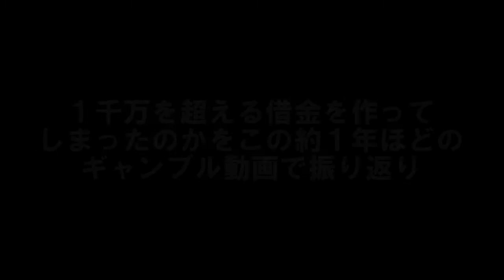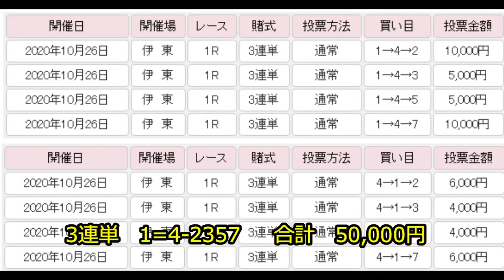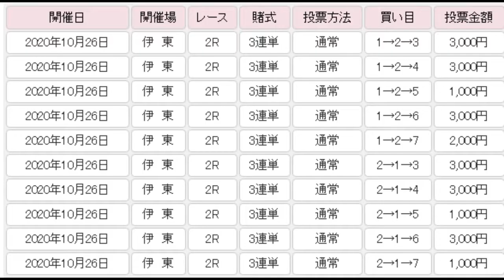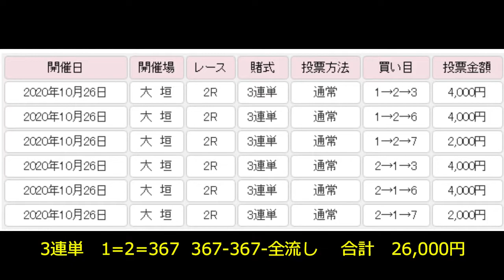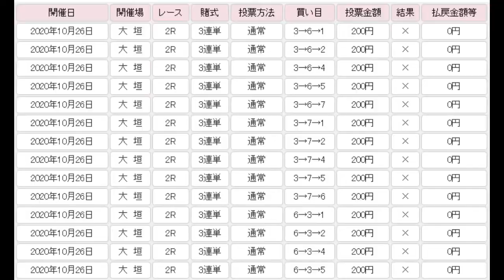ギャンブル依存症の自分を振り返ってもうギャンブルやめる 【四日市競輪・伊東競輪・岐阜競輪】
現在、借金が1000万を超えています。ギャンブルでつくった借金です。
どのように自分がこんなに莫大な借金をつくってしまったのかを過去の
ギャンブル動画とともに振り返り、ギャンブルを二度としないという
自分への戒めと同時にギャンブル依存症で苦しむ人がこれ以上増えてほしくないという想いも込めた動画になっております。